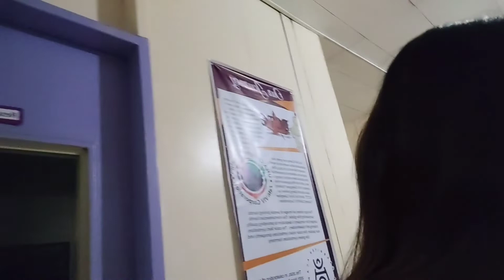Graduation 🎓 Pictorial, Naka pa Gwapa panagsa 🤩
We don't have a graduation rites, but we have a Graduation 🎓 Pictorial.

To all of you guy's Thank you so much 🥰